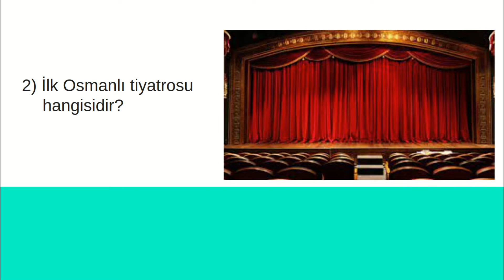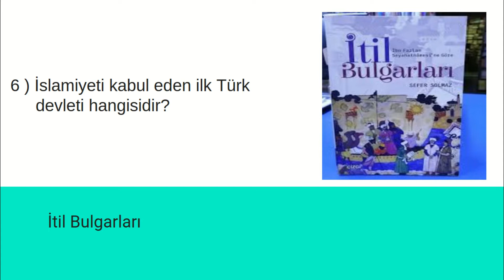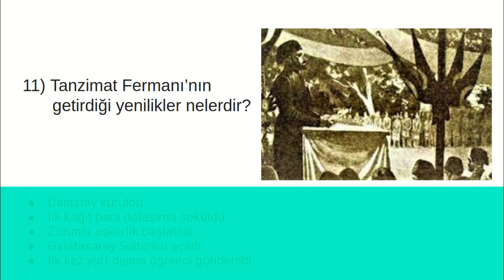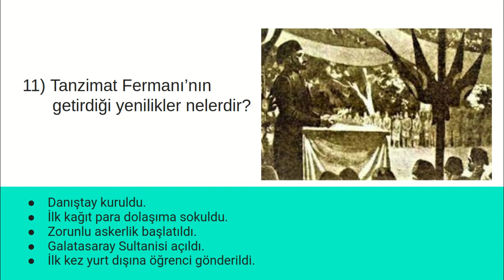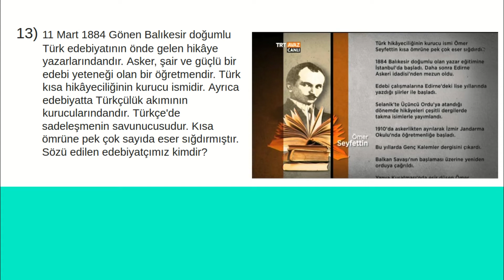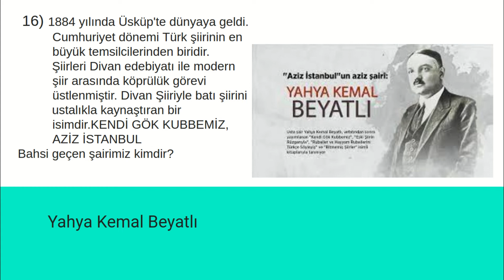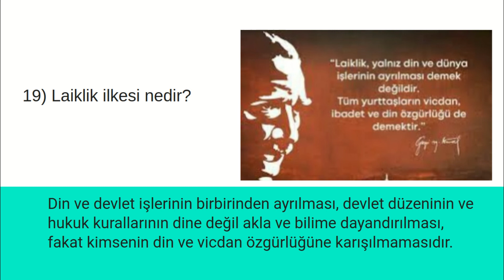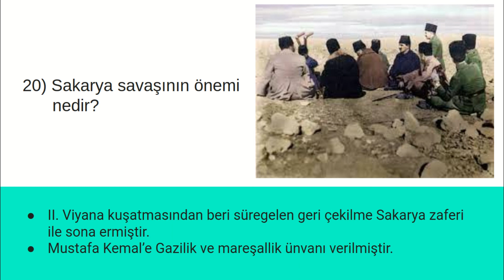Mülakat soruları. 20 soruda mülakat soru cevap bölüm 11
Yurt dışı öğretmenlik&okutmanlık mülakatlarında çıkmış sorulardan derleme yaptık ve soru cevap haline dönüştürdük.